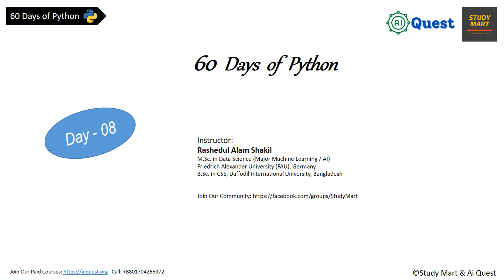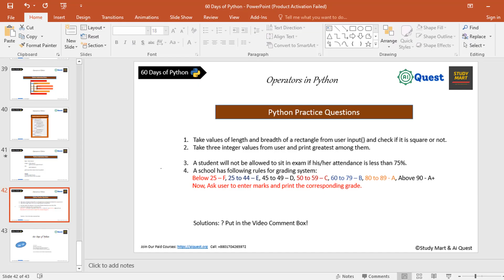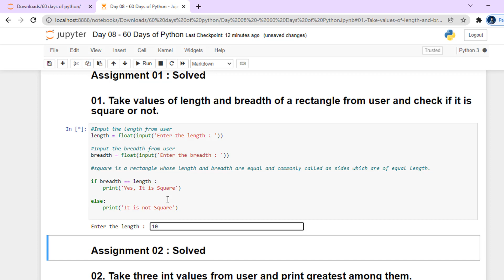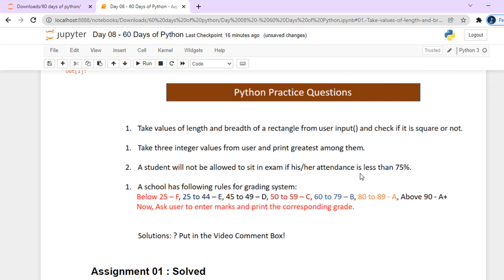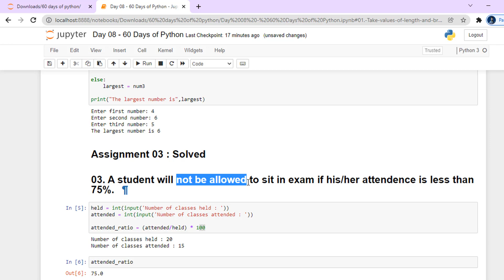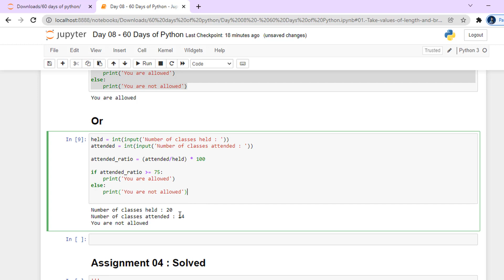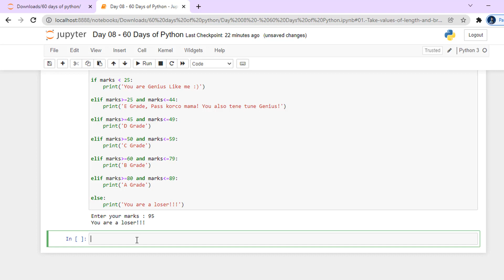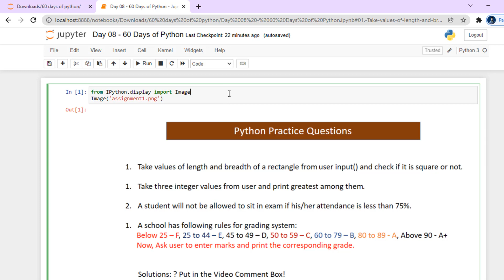Day-8🐍 60 Days of Python | Python Bangla Tutorials | Solution of Assignment: 01